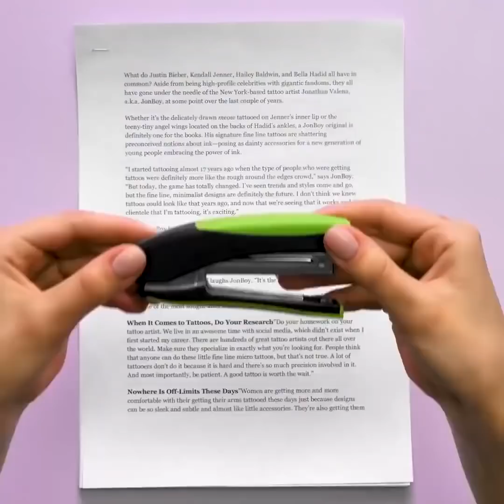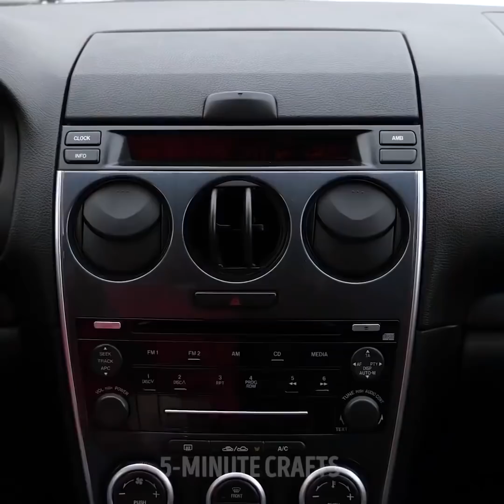35 ชีวิตที่ยิ่งใหญ่แฮ็คกับสิ่งเล็ก ๆ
ความคิดที่นำมาใช้ใหม่ที่ดี

เป็นคนมีฝีมือและสร้างไอเท็มที่ยอดเยี่ยมให้กับบ้านของคุณโดยไม่ต้องเสียเงิน! คุณจะประหลาดใจที่ยางรัดผมและสายรัดผมเป็นสินค้าอเนกประสงค์ที่คุณสามารถใช้ได้ทุกที่

ตรวจสอบคอลเล็กชันของแนวคิดที่เปลี่ยนแปลงชีวิต:

- เรามีความคิดที่ตลกเกี่ยวกับวิธีจัดฟันปลอมเพื่อเล่นตลกให้เพื่อนของคุณ

- คุณสามารถสร้างแหวนจมูกปลอมได้ในเวลาหนึ่งนาที ชมการสอนของเรา

- หากแขนเสื้อสเวตเตอร์ที่คุณรักยาวเกินไปลองใช้ความคิดนี้ - ผูกผมสองสามอันแล้ววางไว้บนสายรัดข้อมือของเสื้อสเวตเตอร์ของคุณ จากนั้นม้วนแขนเสื้อของคุณแล้วดึงผ้าพิเศษเพื่อซ่อนสายรัดผม

- ใช้ผูกผมเพื่อแขวนรูปภาพที่บ้าน

- ลองดูวิธีที่ดีที่สุดในการแก้ปัญหารองเท้าแตะด้วยการมัดผม

- หากเด็กใช้สบู่เหลวมากเกินไปให้ใช้ที่ผูกผม ห่อไว้เหนือคอขวดและคุณจะใช้สบู่ในปริมาณที่น้อยลง

- หนึ่งในปัญหาที่น่ารำคาญที่สุดคือวิธีทำให้ท็อปส์ออฟไหล่ของคุณเข้าที่ คุณจะต้องมีพินความปลอดภัยและผูกผมสองอัน

- จัดระเบียบหมุดบ๊อบบี้และผูกผมโดยใช้ม้วนห้องน้ำเปล่า

- เปลี่ยนไม้แขวนธรรมดาเป็นแบบลื่นเพื่อแขวนชุดฤดูร้อน

- หากคุณต้องการที่วางโทรศัพท์ในรถของคุณให้ผูกผมไว้กับช่องระบายอากาศเพื่อยึดโทรศัพท์ให้แน่น

- แถบยางเป็นสินค้าอเนกประสงค์ที่คุณสามารถใช้ได้ทุกที่ วางแถบยางด้านบนของกระป๋องสีเพื่อลบสีส่วนเกินออกจากแปรง

- ใช้แถบยางและกล่องพลาสติกเพื่อจัดงานที่สมบูรณ์แบบสำหรับมาสคาร่าและลิปสติกที่มีสีต่างกัน

- หากแว่นตามีแนวโน้มที่จะหลุดออกจากจมูกของคุณใช้เวลาสองแถบยางและดูการสอนของเรา!

timestamps:

00:09 เครื่องมือจัดฟันปลอม DIY

04:13 การแฮ็กขวดไวน์

06:41 ที่วางโทรศัพท์ราคาถูกสำหรับรถยนต์

10:00 ยางรัดแฮ็ก

5-Minute Crafts ช่องทางการของไทย